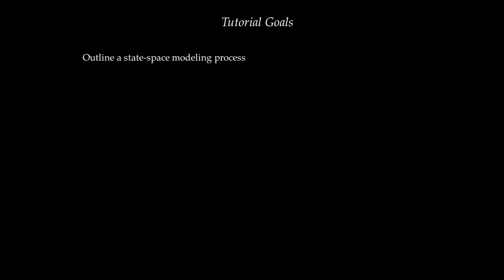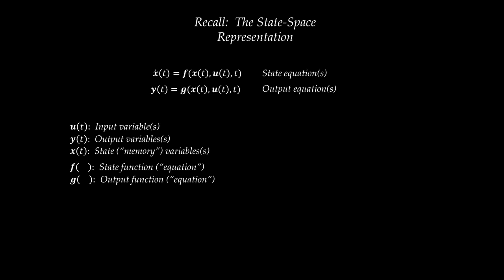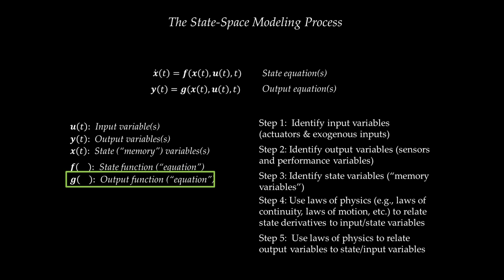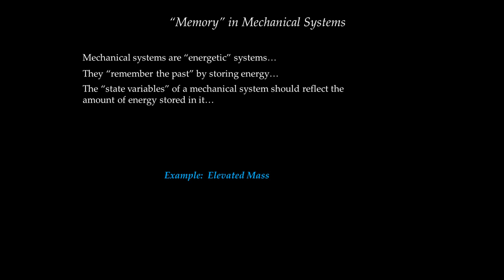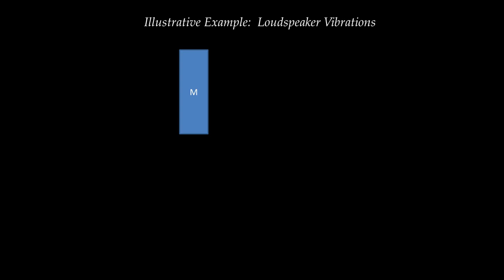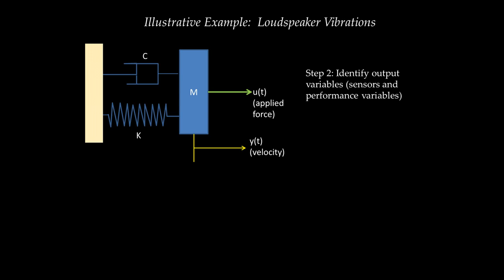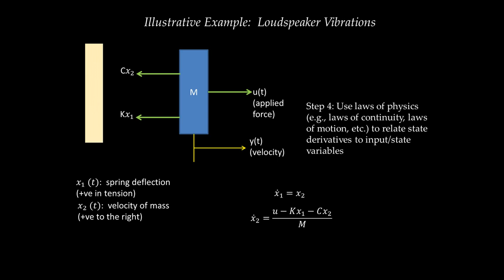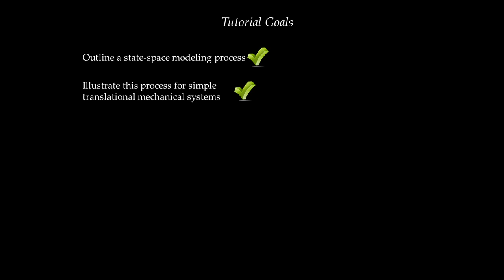System Dynamics Tutorial 4 - Building State-Space Models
This tutorial provides an introduction to the process of building state-space models. It is intended for use in ME 450 at Penn State University.